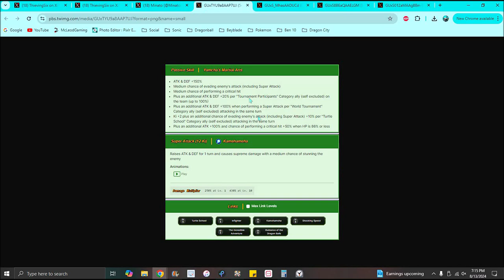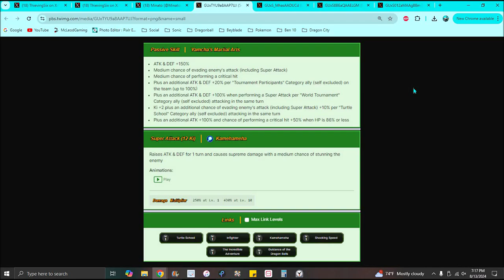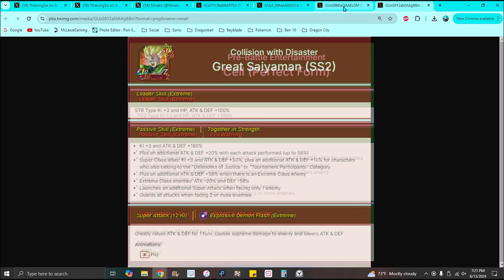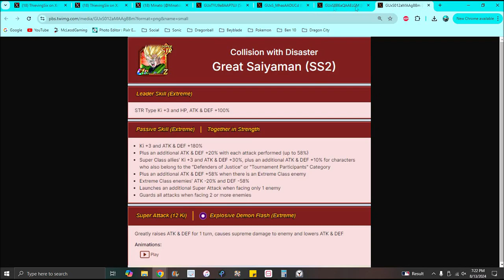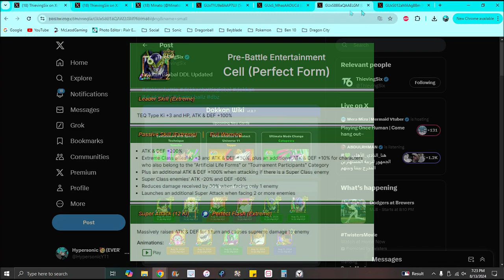OK!!!......??? A BRAND NEW WT CARD & NEW EZA'S ARE HERE INFO & DETAILS DBZ Dokkan Battle